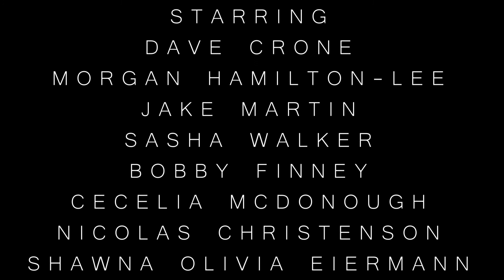Falling Apart Official Trailer 1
This is the first official trailer for Tricky Inc Productions' Web Series, "Falling Apart".